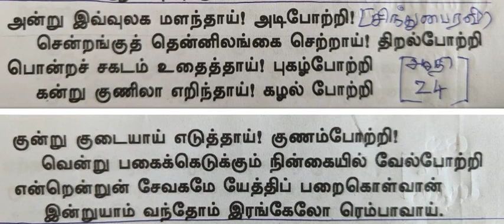24 Thiruppavai Andru Evvulagam